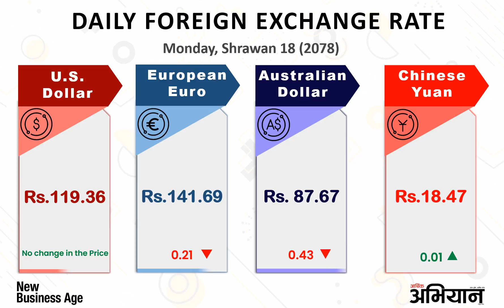Daily Foreign Exchange Rate as of Shrawan 18 Monday 2078 (August 2/2021) in Nepal